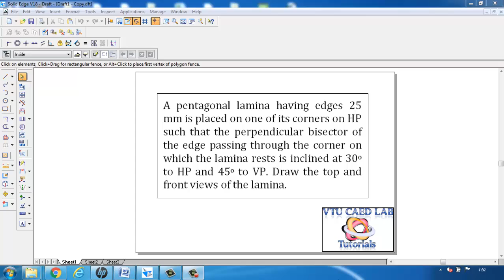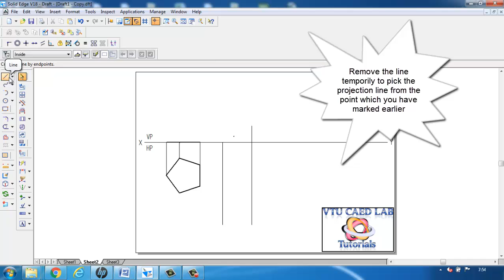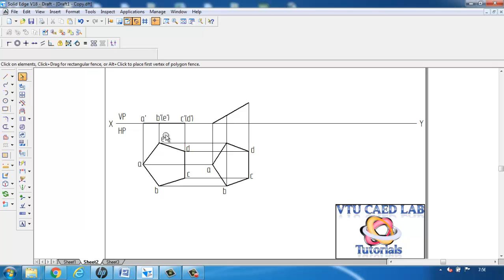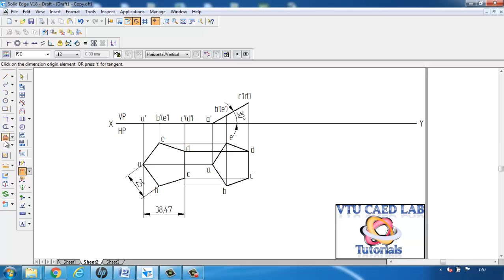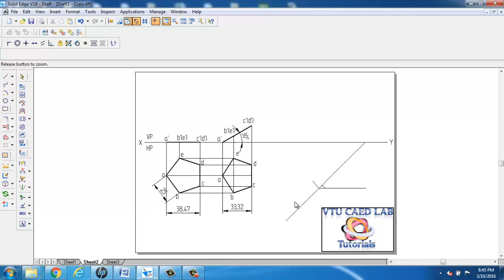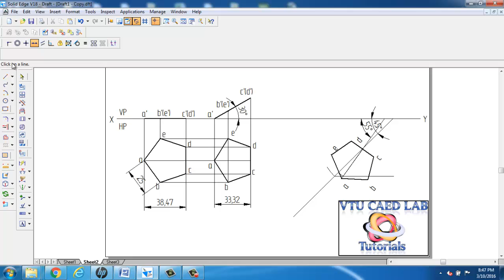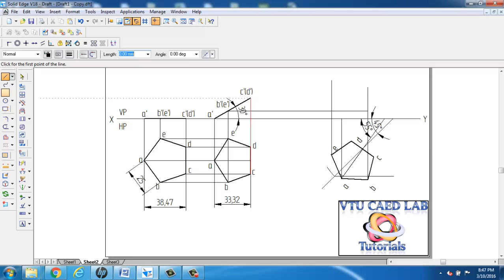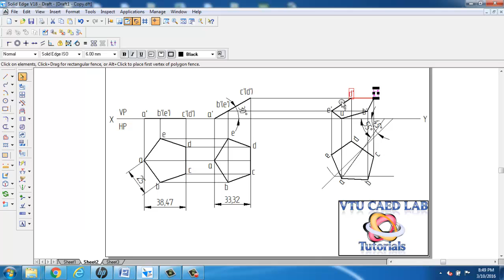Projection of a pentagonal lamina with corner on HP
Projection of a pentagonal lamina having edges 25 mm which is placed on one of its corners on HP such that the perpendicular bisector of the edge passing through the corner on which the lamina rests is inclined at 30 degree to HP and 45 degree to VP. The step by step procedure is explained using Solid Edge software.